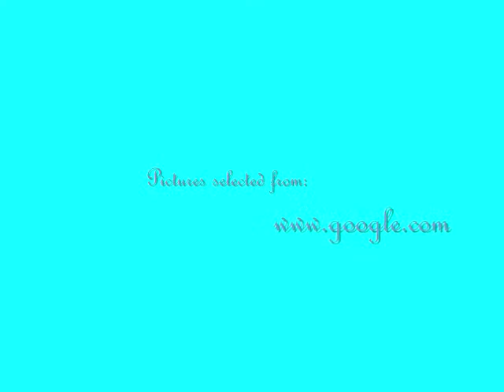Mystical Horses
This video is for the HLOTW group. Owner: lizzytroll
Song: My Heart Beats Like A Drum
Artist: ATC
Program: Windows Movie Maker Version 6.0
Dedicated to: Lizzytroll